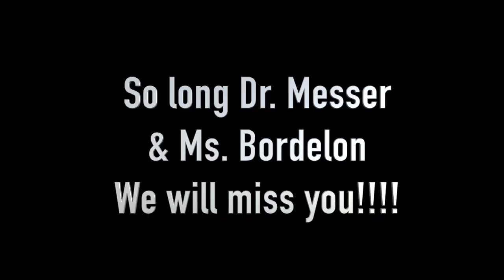7th Award Ceremony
Willow Springs Middle School, Lucas, Texas
7th Grade Awards Ceremony  May 22, 2020